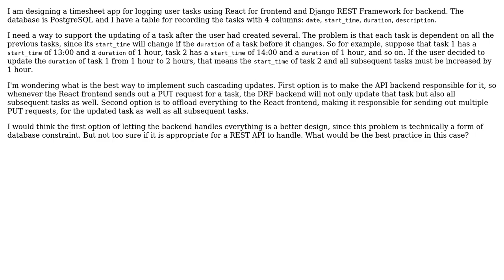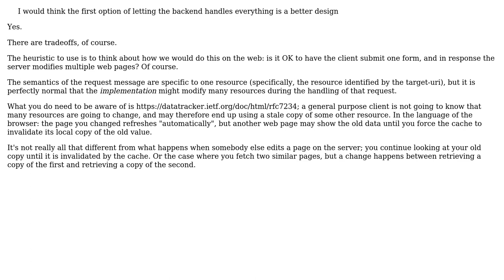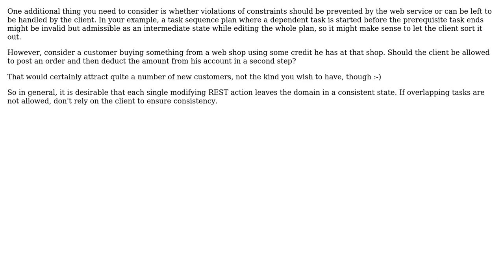Best Practice: Should cascading updates be handled by the frontend or the REST API?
Software Engineering: Best Practice: Should cascading updates be handled by the frontend or the REST API?

With thanks & praise to God, and with thanks to the many people who have made this project possible! | Content (except music & images) licensed under CC BY-SA | Music | Images & others | With thanks to user VoiceOfUnreason user Hans-Martin Mosner user Alvin and the Stack Exchange Network Trademarks are property of their respective owners. You are responsible for your own actions.